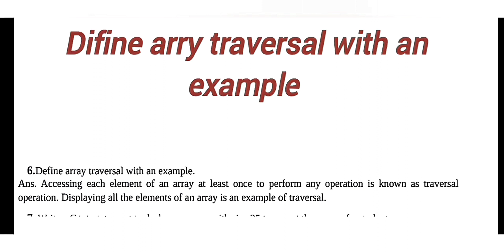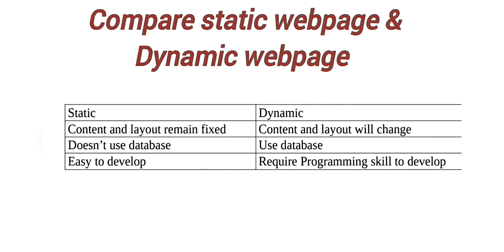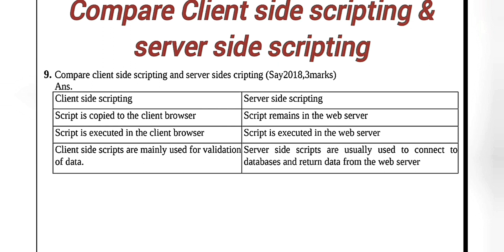Plustwo Computer Application ഇതു പഠിച്ചാൽ 35 മാർക്ക് ഉറപ്പ് / computer application prediction video